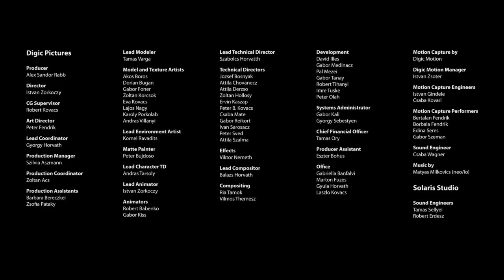Mass Effect 3. teaser by DIGIC Pictures, 2010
Mass Effect 3. teaser
by DIGIC Pictures (videos)

Publisher:Electronic Arts
Developer: BioWare
Release date: December 11th, 2010
Cinematic by: DIGIC Pictures

The third chapter of the epic Mass Effect series debuts at the Video Game Awards 2010!
The 2010 VGAs were held Saturday, December 11, 2010 in Los Angeles, CA at the L.A. Convention Center where BioWare announced Mass Effect 3. and DIGIC Pictures' latest 3d animated teaser was introduced to the public.
Within less than three days the movie has reached over a million views

Awards & Screenings

Most viewed teaser in December 2010 by gametrailers.com
Listed for screening at Siggraph 2011, Vancouver, Computer Animation Festival